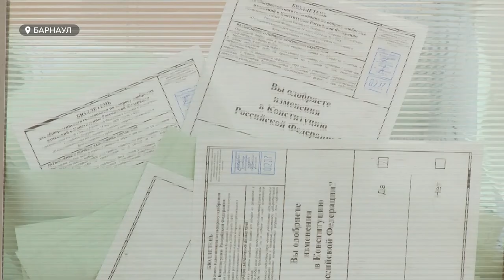В Барнауле продолжается голосование по поправкам в Конституцию РФ 2020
В Барнауле продолжается голосования по поправкам в Конституцию. Всего  в краевой столице работают 255 избирательных участков. Напомним, в этом году в связи с пандемией голосование проходит в несколько этапов.